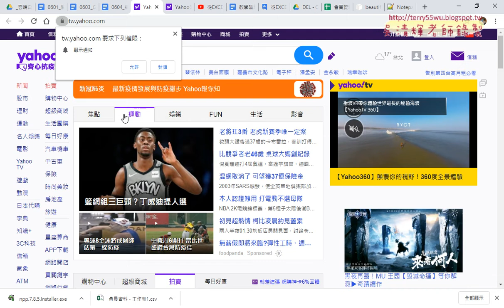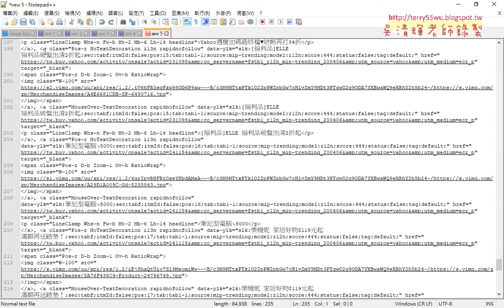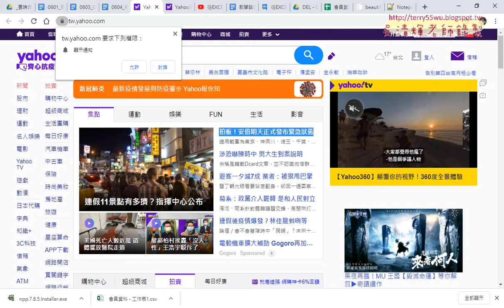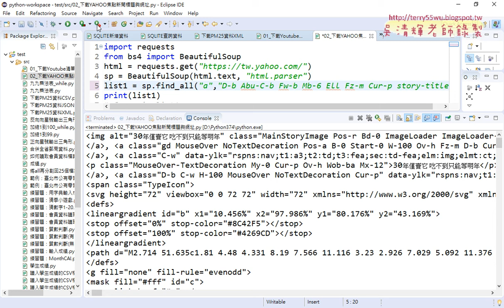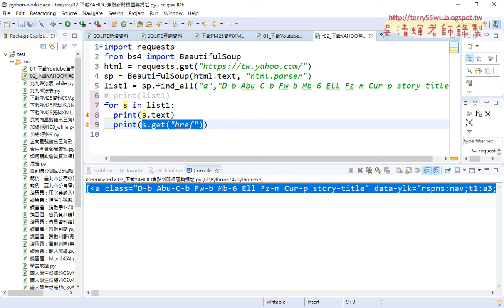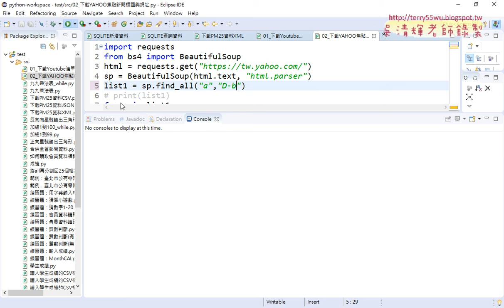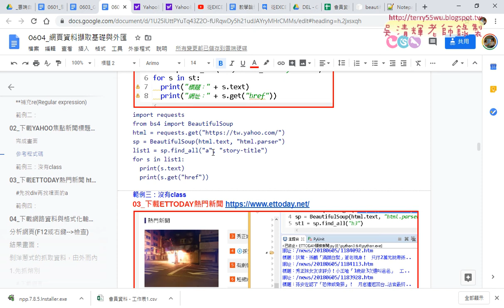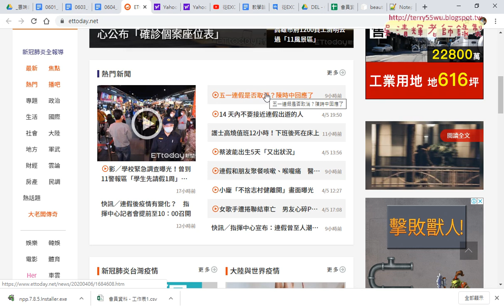03 下載YAHOO焦點新聞標題與網址